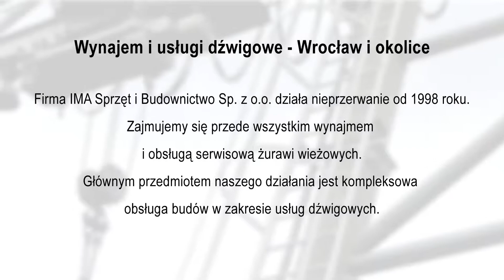Usługi dźwigowe wynajem żurawi wieżowych Wrocław Ima Sprzęt i Budownictwo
Firma Ima Sprzęt i Budownictwo sp. z o.o. znajduje się we Wrocławiu. Działalność prowadzimy od 1998 roku. Zajmujemy się świadczeniem usług dźwigowych. Ofertę kierujemy zarówno do firm, jak i osób prywatnych.

Zakres naszych obowiązków obejmuje wynajem i obsługę serwisową żurawi wieżowych. zapewniamy sprowadzenie części i usunięcie niemal każdej usterki. Dodatkowo zajmujemy się demontażem hal produkcyjnych i dzierżawą kontenerów. Oferujemy kontenery biurowe, kontenery budowlane, kontenery magazynowe, kontenery sanitarne oraz socjalno-biurowe. Przy pomocy naszych żurawi powstało wiele obiektów budowlanych, między innymi Sky Tower we Wrocławiu. Dzięki współpracy z zagranicznym partnerem, posiadamy dostęp do całej gamy żurawi górnoobrotowych. Umożliwiamy również zakup żurawi wieżowych. Zatrudniani przez nas pracownicy to wykwalifikowana kadra, która posiada wiedzę i doświadczenie. Zapraszamy do kontaktu i na naszą stronę